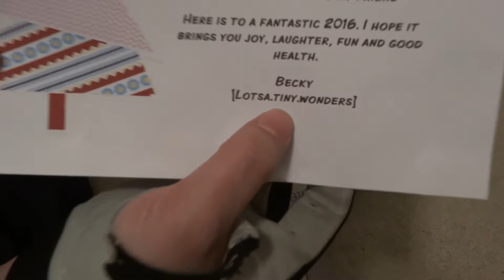*Packing Opening from Auntie Becky*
Becky's channel: Lotsa Tiny Wonders
We love everything!! Thank you!!